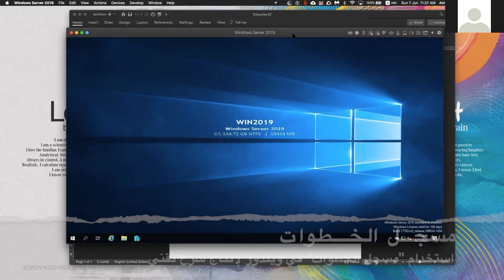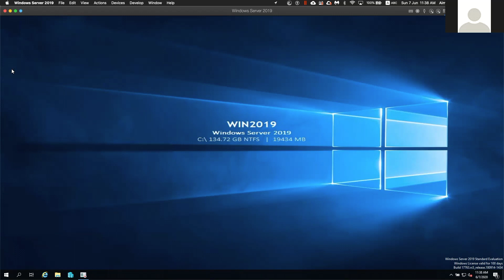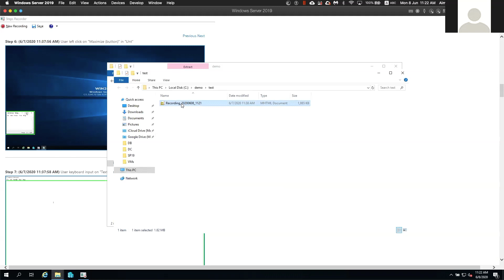استخدام "مسجل الخطوات" في ويندوز لإنتاج شرح تقني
واحدة من ميزات نظام ويندوز المخفية هي ميزة مسجل الخطوات
Steps Recorder
وهو تطبيق يقوم بتدوين كافة خطوات عملك حالما تضغط زر التسجيل ثم يقوم بتوليد صفحة من التعليمات، تحتوي على النصوص ولقطات الشاشة
How to Use Steps Recorder on windows to capture multiple screenshots